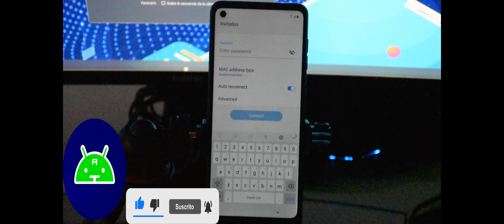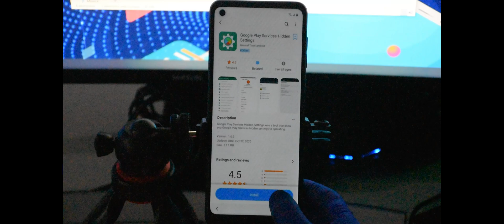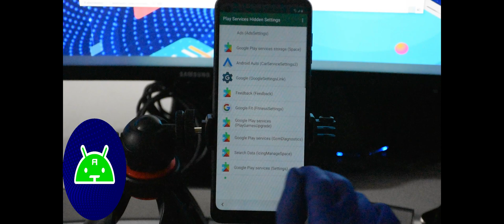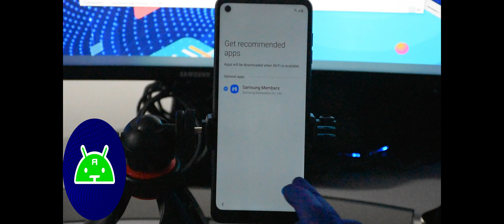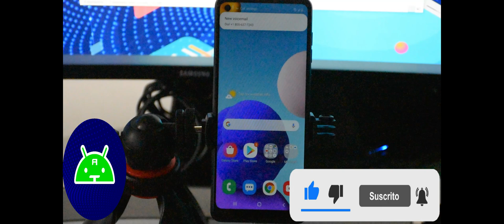Samsung A21 Frp Bypass Android 10/ Solve Problem App Not install/New Security.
This video tutorial I show you how to bypass factory reset protection FRP on the Samsung Galaxy SM-A21 (Android 10) bypass verification on Google Account work 100%.
Este video tutorial le muestro cómo omitir la protección de restablecimiento de fábrica FRP en la verificación de omisión Samsung Galaxy A21 (Android 10)  en la cuenta de Google funciona al 100%.
works with most devices.
funciona con la mayoría de los dispositivos

Si necesitas ayuda solo escríbeme.
If you need help just write to me.